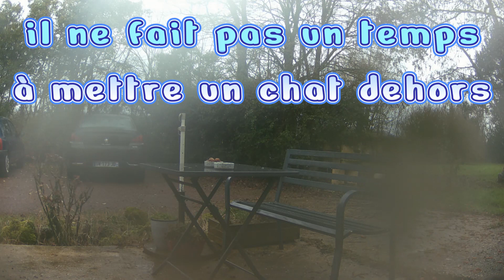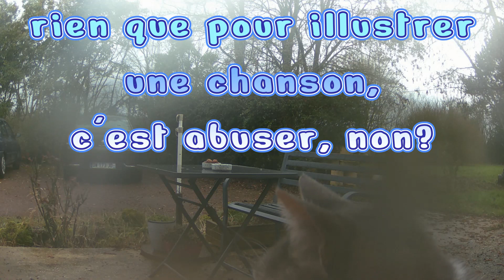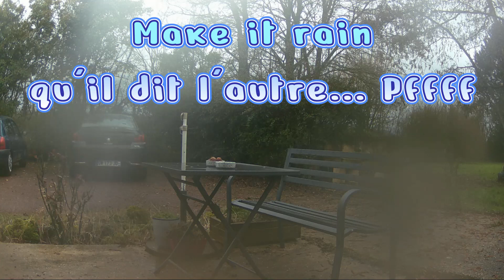Make it Rain par Merdrin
ma libre interprétation du titre de Floyd Vance.
toutes les guitares jouées sont des CigarBox Guitares "Merlin' Blues Machines" de ma fabrication.